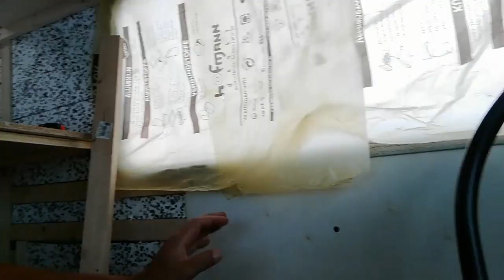Wunschupload Wohnwagen knarzen Ursachen finden Feuchtikeit?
War eigendlich über Messenger und ich sollte es bitte doch so hochladen für andere hiermit erledigt :D